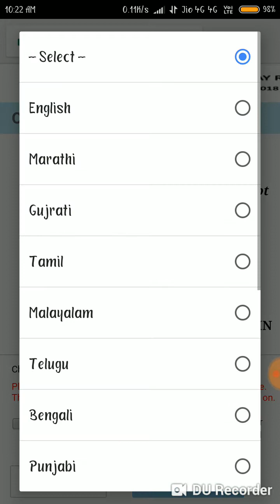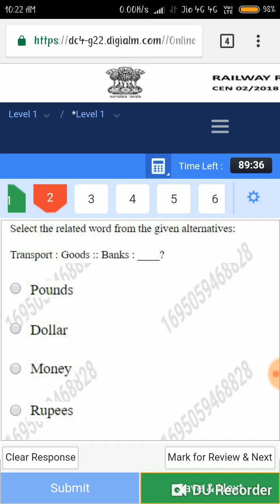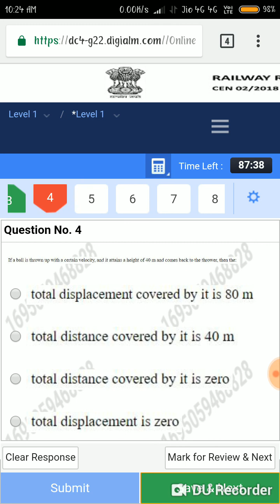CBT परिक्षाओ की तैयारी कहाँ से करे जिससे आप Railways की परीक्षा Crack कर सके बडी आसानी से| Must see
Railway Group D 2018, Admit card official notice, RRB important update, Exam City in Hindi

सबसे पहले सरकारी नौकरी की जानकारी पाने और परीक्षा की फ्री Online कोचिंग Class पाने के लिए आज ही हमारे चैनल को नीचे दिये हुए लिंक पर क्लिक कर SUBSCRIBE करे...
This Channel Contains Latest Govt Jobs, Latest daily Education News, Government & Private jobs notifications such as Govt. Bank, PSU, Indian Army, Indian Navy, Indian Air Force, Govt. Universities, Railways, Police bharti, UPSC, SSC, RRB etc., Latest Employment News, Daily Trending News , E-governance, technical support, emitra help video, online service support, Entertainment, Blogging, Google Adsense Program , Youtube Tutorials, how to make money online, computer & internet courses, hardware & networking , admob & google adsense, iphone & android mobile application, inspirational videos , and much more.